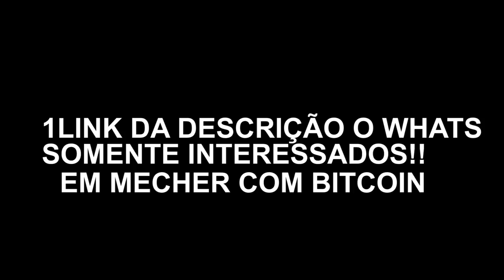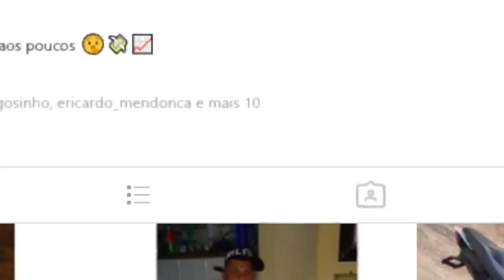GTA 5 : VIDA DE MANDRAKE | O DONO VIU EU PEGANDO EMPRESTADA 😅 #15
🔴PARCEIROS🔴
▬▬▬▬▬▬▬▬▬|| MODS & CRIADORES||▬▬▬▬▬▬▬▬▬
OBS : ESQUECI DE POR SEUS CREDITOS ? POR FAVOR COMENTE ABAIXO